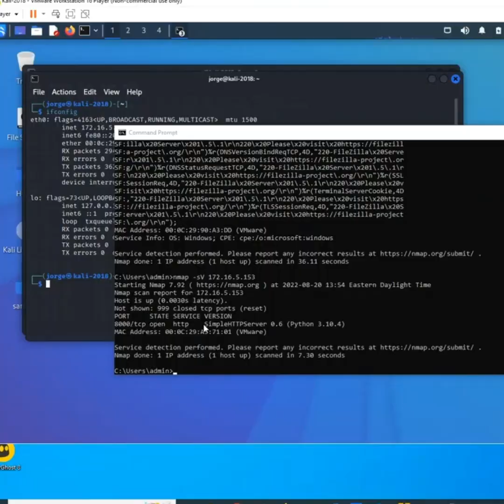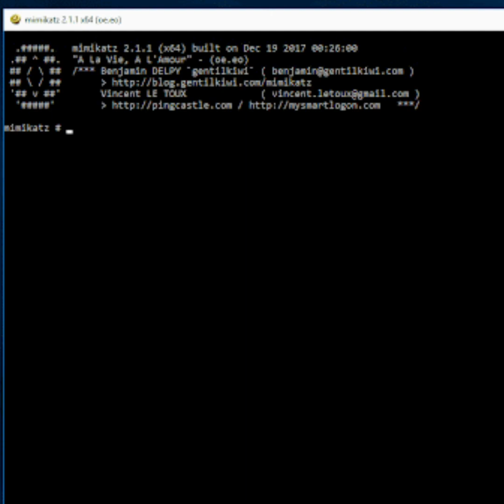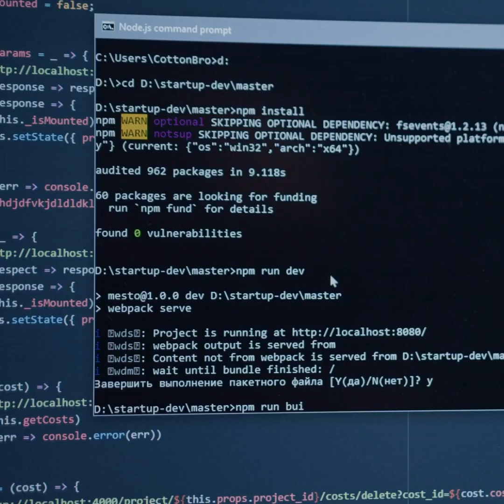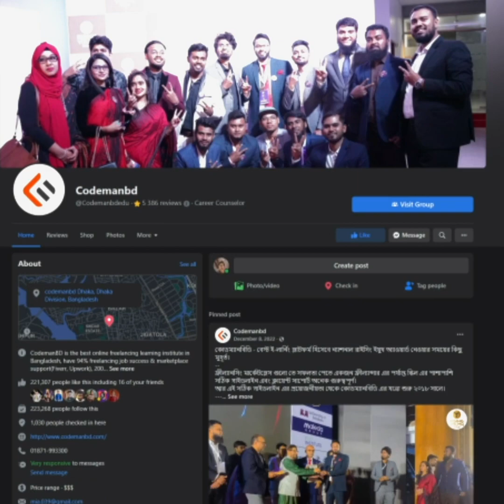Codemanbd Advanced Ethical Hacking & Cyber Security Course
🔴 ফ্রীল্যানসিং উইথ ইথিক্যাল হ্যাকিং ক্লাস শুরু হতে যাচ্ছে ১৫ ডিসেম্বর  ২০২৩ থেকে।
🌟 কোর্স সময়সীমা : ৬ মাস (৩ মাস স্কিল ডেভেলপমেন্ট + ১ মাস ইন্টার্নশিপ + ২ মাস ফাইভার ও আপওয়ার্ক এর মার্কেটপ্লেস ক্র্যাশ প্রোগ্রাম) ও ফ্রীল্যানসিং মার্কেটপ্লেস।
🎯 ONLINE COURSE
🎯 BATCH: CMBD-237(Ethical Hacking)
🎯 CLASS START: 15 December 2023
🎯 COURSE FEE: 10000 BDT
🎯 Live class & Lifetime Marketplace Support & Premium Tools & Resources
কেন কোডম্যানবিডি তে ইথিক্যাল হ্যাকিং কোর্সটি করবেন ?
উন্নত বিশ্বের সাথে তাল মিলিয়ে আমাদের দেশেও সাইবার সিকিউরিটি এর প্রয়োজনীয়তা প্রতিটি সেক্টরে দিন দিন বাড়ছে। তাই আমাদের বিভিন্ন ধরনের হ্যাকিং মেথড গুলো অবশ্যই জানা দরকার এর পাশাপাশি এর প্রতিকার গুলো ও অবশ্যই জানা দরকার।  তাই কোর্সটিতে আমরা বিভিন্ন ধরনের হ্যাকিং মেথড দেখব পাশাপাশি এই সমস্ত হ্যাকিং থেকে কিভাবে নিজেদের নিরাপদ রাখা যায় তা জানব। আমাদের কোর্সটি বেসিক একটু এডভান্স টপিক নিয়ে সাজানো হয়েছে জন্য সাজানো হয়েছে, অর্থাৎ আগে থেকে কোনরকম হ্যাকিং অথবা কোডিং KNOWLEDGE ছাড়াই যে কেউ কোর্সটি করতে পারবে।
এছাড়াও এই কোর্সটি করার পর আমাদের স্টুডেন্টরা লোকাল ও ইন্টারন্যাশনাল সাইবার সিকিউরিটি জব করতে পারে তাই রেড টিম এবং ব্লু টিমের বিভিন্ন ধরনের কাজ যেমন  ACTIVE DIRECTORY পেনিট্রেশন  টেস্টিং, HOST/SYSTEM/NETWORK/WEB পেনিট্রেশন  টেস্টিং, INCIDENT RESPONSE AND THREAT DETECTION HANDLING । এছাড়াও থাকছে এক মাসের ইন্টার্নশিপ প্রোগ্রাম যেখানে  সাইবার সিকিউরিটি জব প্রিপারেশন, সিভি রাইটিং, রিয়েল টাইম ইন্টারভিউ এবং ইন্টারন্যাশনাল ভেন্ডর এক্সাম প্রিপারেশন (CRTP, PNPT, eJPTv2, SECURITY+, CEH)
এছাড়া  সিস্টেম/ নেটওয়ার্ক এর বিভিন্ন VULNERABILITY স্ক্যান করা এবং তা প্রটেক্ট করাও দেখানো  হবে। স্কিল ডেভেলপমেন্ট এর পর ইন্টার্নশিপ , ফাইবার এবং আপওয়ার্কে ক্র্যাশ প্রোগ্রাম এই কোর্সটি সাথে অন্তর্ভুক্ত রয়েছে যাতে স্টুডেন্টরা তাদের অর্জিত স্কিল দিয়ে সহজেই মার্কেটপ্লেসগুলোতে সাফল্য পেতে পারে।  এক্ষেত্রে আমাদের এক্সপার্ট সাপোর্ট টিম লাইফটাইম ২৪ ঘন্টা রোস্টার করে সাপোর্ট দিবে যা আমাদের অনন্য একটি ফিচার।
এছাড়াও এই কোর্সটি করার মাধ্যমে যে কেউ দেশ এবং দেশের বাইরে যে কোন সাইবার সিকিউরিটি কোম্পানি জব করতে পারবে।

কোর্সটি চলাকালীন সময়ে আমাদের মেন্টররা 70 টি  লাইভ ক্লাস নিবেন এবং প্রতিটি ক্লাস শেষে স্পেশল সেশন থাকবে।  এছাড়াও প্রতিটি ক্লাশ শেষে অ্যাসাইনমেন্ট এবং প্রজেক্ট থাকবে যার মাধ্যমে স্টুডেন্টরা বিভিন্ন WEB SERVER  এবং নেটওয়ার্কের অ্যাটাক নিয়ে বিশদভাবে জানতে পারবে। এছাড়াও বিভিন্ন ধরনের প্রাইভেট টুল, প্রিমিয়াম রিসোর্স, EBOOK, লাইফটাইম আপডেটেড রিসোর্স এই কোর্সের সাথে দেওয়া হবে।
কোর্সটিতে যেহেতু বিভিন্ন ধরনের অ্যাডভান্সড হ্যাকিং মেথড লাইভ ক্লাসে দেখানো হবে, তাই কোন স্টুডেন্ট যদি এটির অপব্যবহার করে অথবা অন্য কারও ক্ষতি করে এজন্য মেন্টর অথবা কোডম্যানবিডি দায়ী থাকবে না।
কি থাকছে এই কোর্সে?
➤ ইনিশিয়াল ল্যাব সেটআপ তৈরি করা এবং অনোনিমাসলি বিভিন্ন হ্যাকিং মেথড প্র্যাকটিস করা।
➤ ক্রিপ্টোগ্রাফি, স্টেনোগ্রাফি, এনক্রিপশন এবং হ্যাস এর মাধ্যমে তথ্য গোপন করে অন্য কারো সাথে যোগাযোগ করা এবং গোপন তথ্য বের করা।
➤ Red Team, Blue Team, AppSec, পাইথন প্রোগ্রামিং এর মাধ্যমে টুল বানানো, ব্যাস স্ক্রিপটিং, পিএইচপি, নেটওয়ার্কিং
➤ Penetration Testing এর যাবতীয় মেথড যেমন Reconnaissance, Enumeration, Exploitation এবং Post-Exploitation
➤ Active Directory Hacking, Kernel Exploits, Windows-Linux Exploitation, Windows-Linux Privilege Escalation, Pivoting, Anti-Virus Evasion, SIEM Solution সহ আপডেটেড হ্যাকিং ম্যাকানিজমস
➤ OWASP Top10, SQL Injection, LFI, XSS, RCE, XXE, CTF ও Bug Bounty Hunting, Android Hacking, DDos , Password Cracking, Phishing, Keylogger, RAT সহ জনপ্রিয় সিস্টেম হ্যাকিং মেথডস।
➤ KEYLOGGER এর মাধ্যমে যে কোন নেটওয়ার্ক, সিস্টেম, অপারেটিং সিস্টেম এর গুরুত্বপূর্ণ ইনফর্মেশন চুরি করা।
➤ RAT/BACKDOOR এর মাধ্যমে যে কোন কম্পিউটার/ সিস্টেমের/মোবাইলের এক্সেস নিয়ে বিভিন্ন ফাইল এর ক্ষতি করা অথবা মনিটর করা।
➤ BRUTEFORCE ATTACK এর মাধ্যমে যেকোনো ওয়েবসাইটের এবং সোশ্যাল মিডিয়া একাউন্টের ইউজার ইনফর্মেশন এবং পাসওয়ার্ড হ্যাক করা।
➤ ANDROID KEYLOGGER দিয়ে যে কারো মোবাইলের এক্সেস নেওয়া এবং সে মোবাইলে কি করছে তা মনিটর করা।
➤ DEEP & DARK WEB এবং ক্রিপ্টোকারেন্সি নিয়ে বিশদ আলোচনা।
➤ WIFI HACKING, Man-In-The-Middle Attack এর জনপ্রিয় কিছু কৌশল।